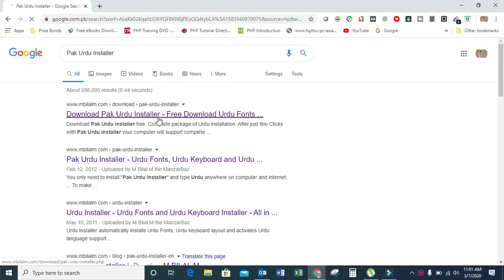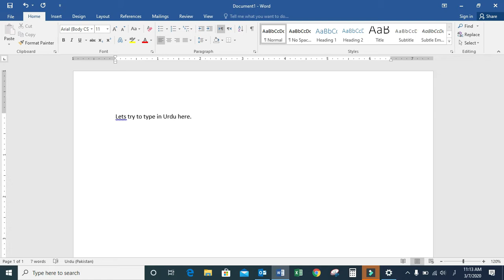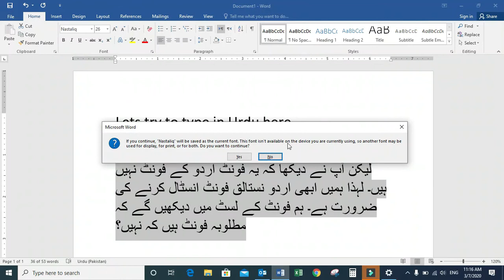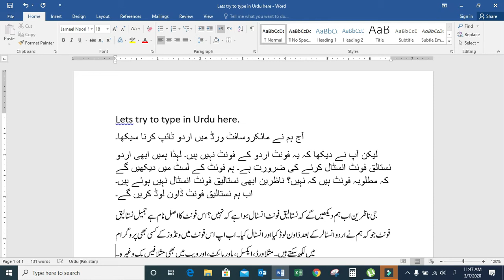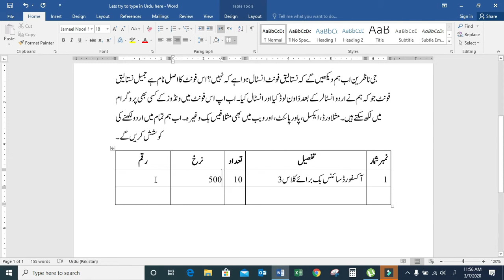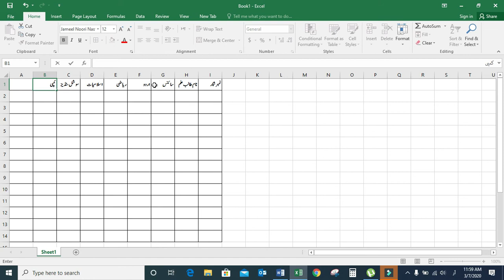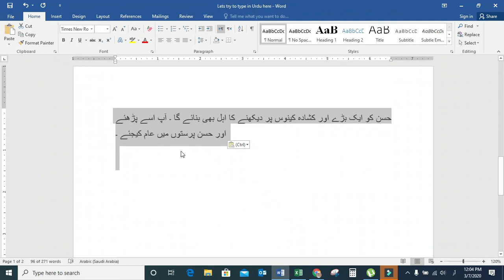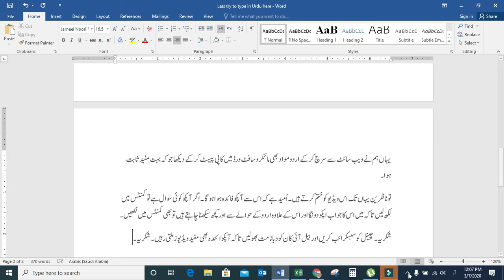How to type Urdu in MS Word | how to type in Urdu in MS Office?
Hello viewers. You need to type in Urdu language in Windows? in this video I will show you how to type Urdu in Word and how to type Urdu in Ms office applications without installing a software.

Yes you can type in Urdu in any application in windows 7, Windows 10, Windows 11and how to type in Google Chrome, how to type in Facebook, type Urdu in YouTube and type Urdu in WhatsApp and other applications. you can select Urdu fonts like noori nastaleeq.
You need to download and  install small free utility for Windows called Pak Urdu Installer from this link.

For instructions please follow the video till the end.

2. (100% Fixed) No Device Drivers Found during Windows 10 Installation | We couldn't find any drives

6.how to fix Video unavailable The uploader has not made this video available in your country.

7.how to copy location address link in google maps and paste it to website youtube or Facebook android

10.how to install netflix app on linux distros ubuntu zorin kali how to watch netflix on linux .

11.FIX Your ID couldn't be verified Your payments profile is currently suspended google pay google play

17.How To Fix Sorry There was a problem communicating with netflix please try again windows10 windows11

18.How To Reset Gree AC Remote Control. How to lock unlock gree ac remote control.how to unlock gree ac

24. How to FIX there was an issue signing you into youtube. troubleshoot here 2019 How to hindi urdu